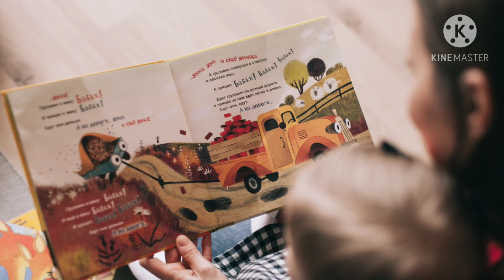How to improve the reading habit in kids in malayalam.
The importance of reading aloud to kids